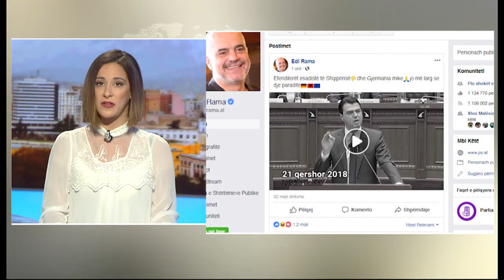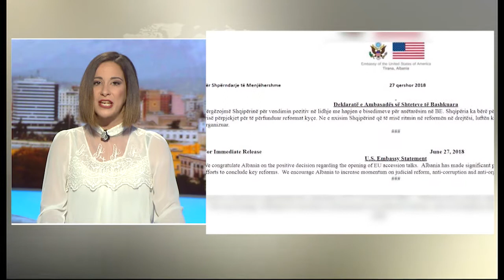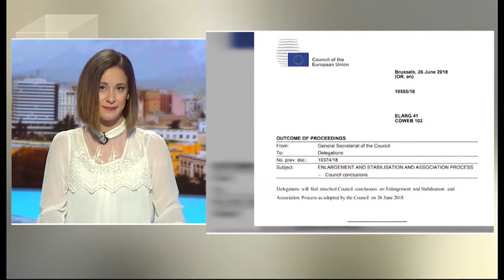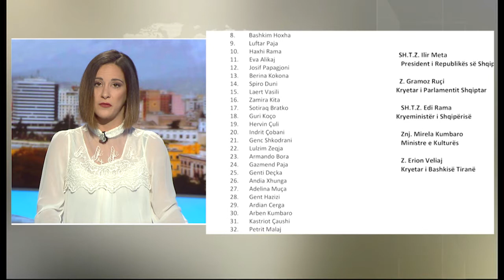English News Edition, 27 June 2018 - Ora News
"EU refused Rama", Basha: EU rejected our Government
Negotiations on 2019, US embassy: Congratulations!
5 mil euro fund, Peleshi: Money for agriculture